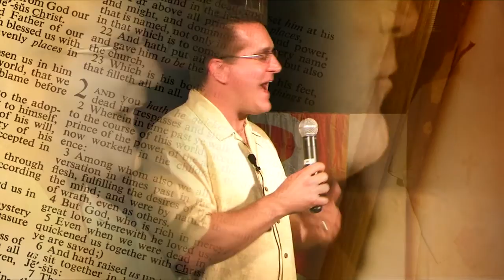Tim Staples 'Know Your Faith' Full Trailer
Join us and spread the word!  for schedules and topics!  See you there!

You can now watch: "Does God Exist? Debate between Trent Horn and Raphael Lataster"